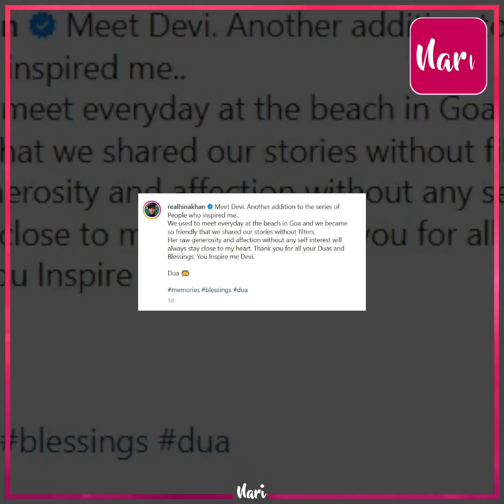हाजी अली की दरगाह पहुंच Hina Khan ने किया सजदा, अपने लिए मांगी मन्नत...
हाजी अली की दरगाह पहुंच Hina Khan ने किया सजदा, अपने लिए मांगी मन्नत, मिली खास दोस्त शेयर की पर्सनल बातें, कहा- ये मेरी दोस्त जिसने मुझे इंस्पायर्ड किया...!